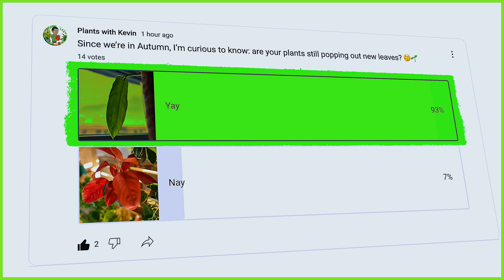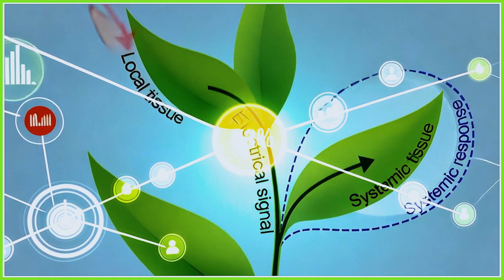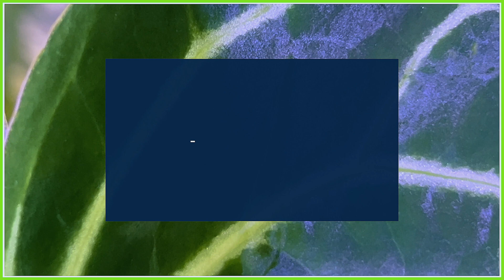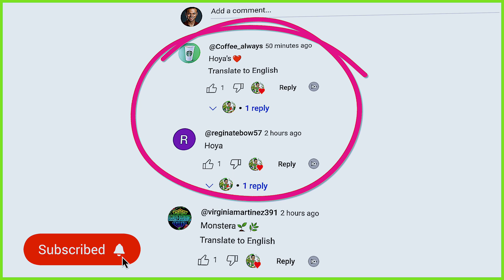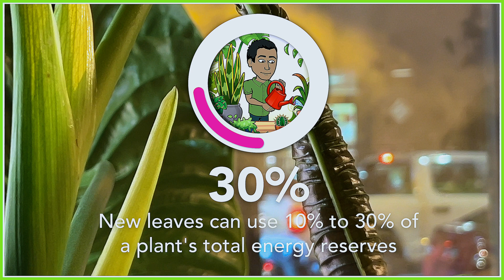What's REALLY Happening When a New Leaf Grows? 🍃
Ever seen a leaf unfurl in real-time? Witness the magic of plant growth in this time-lapse video!

We're following new leaves on their incredible journey, from a tiny sprout to a lush masterpiece. Uncover the science behind this leafy miracle, from fascinating plant communication  to the secrets of vibrant colors and unique shapes. Get ready to be amazed by nature's tiniest wonder! ✨

Chapters:
00:00 - 00:30 Intro
00:31 - 00:54 New growth?
00:55 - 02:04 Plants Talk
02:05 - 03:39 Growth Time
03:40 - 04:12 Favorite Genus?
04:30 - 06:17 Fun Facts
06:18 - 07:58 Challenges
07:59 - 09:40 Day Of A Plant
09:41 - 10:40 Milestone
10:41 - 11:19 Avoid Mistakes
11:20 - 12:18 Outro

P.S. Did you know plants talk? Learn more fun facts about new leaves in the video!